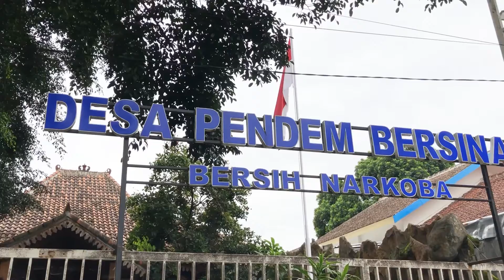KOMITMEN DESA PENDEM WUJUDKAN DESA BERSINAR (BERSIH NARKOBA)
Sub Koordinator Rehabilitasi, Sub Koordinator P2M bersama Dokter dan perwakilan Staf P2M BNN Kota Batu hadir dalam pelaksanaan Screening Urine Mandiri di Desa Pendem. Kegiatan ini dilaksanakan sebagai wujud komitmen Desa Pendem membentuk Desa Bersih Narkoba sebelum pelaksanaan launching Desa Bersinar Pendem pada tanggal 9 Desember 2021 mendatang.

Kegiatan ini diikuti oleh Kepala Desa Pendem, Babinsa, Perangkat Desa dan PKK Desa Pendem.

Adapun screening urine dilaksanakan menggunakan alat tes dengan 7 parameter yaitu AMP, MET, BZO, MOP, COC, THC dan SOMA. Hasil dari screening urine mandiri ini adalah keseluruhan negatif.